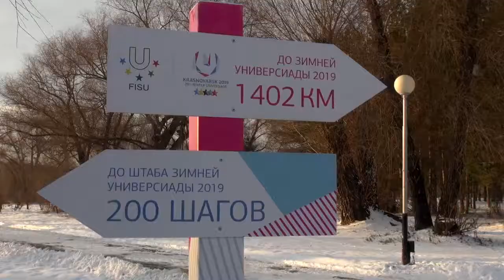Фестиваль «Сибирское PROдвижение»